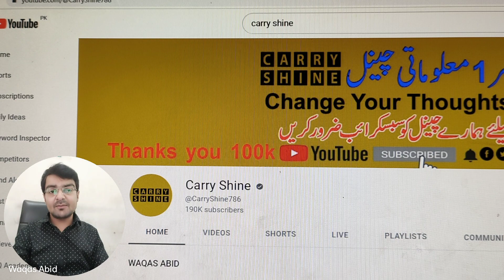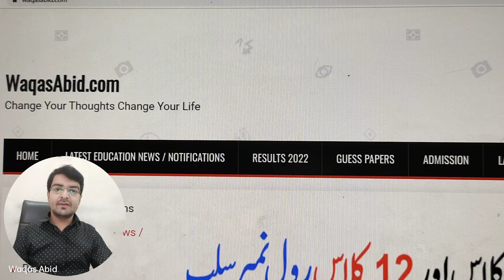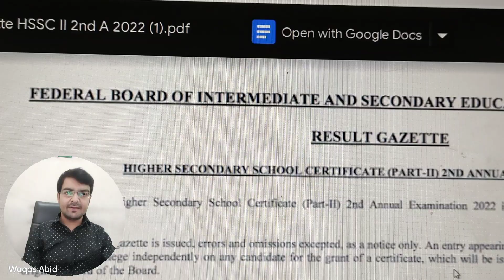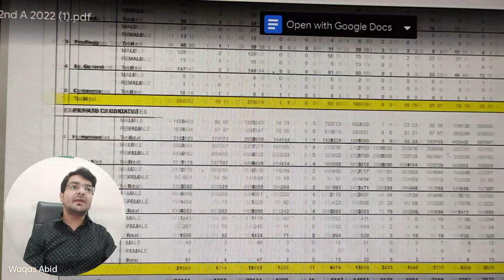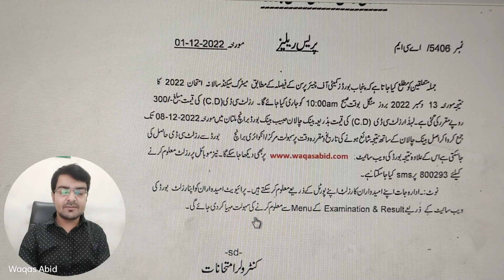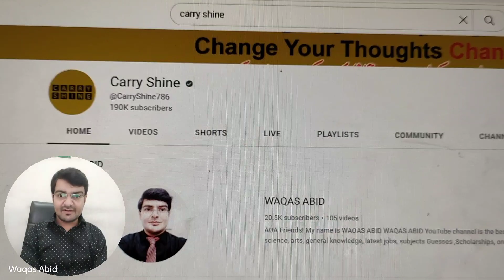matric second annual result 2022 | 2nd year second annual result 2022 | 12th class 2nd annual result